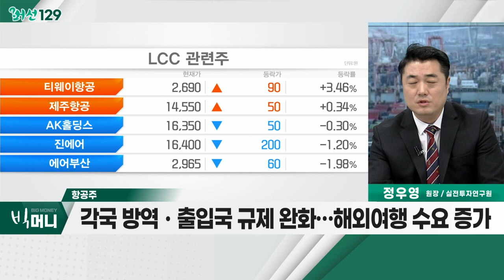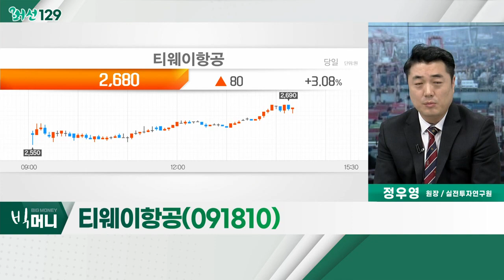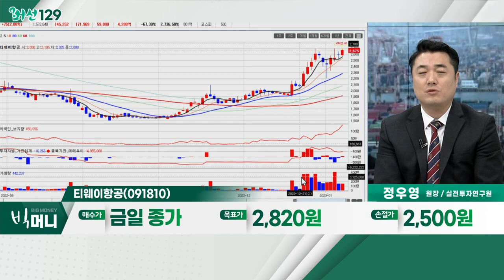티웨이항공(091810)... 항공주 / 中 코로나 재확산… 다시 고개 드는 공급망 악화 우려_머선129 (20230106)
# 中 코로나 재확산… 다시 고개 드는 공급망 악화 우려
- 中 코로나 급격한 재확산… 공급망 악화 우려↑
- 中 상하이항ㆍ선전항ㆍ칭다오항… 공급망 악화
- 中 제조업체 직원 50~75%, 코로나19 감염
- 컨테이너 픽업ㆍ적재ㆍ트럭 운송 등 영향 확산

- 각국 방역ㆍ출입국 규제 완화… 해외여행 수요 증가
- 올해 출국자 수, 2005만명 수준 예상
- 코로나 이전 해외여행객 수의 70%까지 회복 전망
- 대한항공, 아시아나항공, 티웨이항공

- 신규 운수권 확보ㆍ대형기 도입
- 항공 여객 수요 회복 본격화 기대
- 항공 노선 증편… 실적 개선 기대